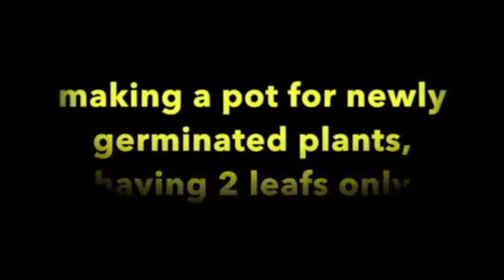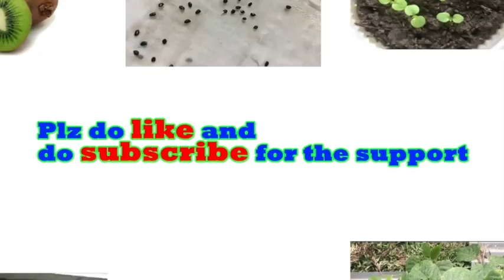How to grow kiwi plants at home, 7 months review in 7 minutes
To be very frank this is my first time and I am very much satisfied with the result.
Very easy way to grow kiwi plants at home without buying expensive kiwi seeds and plants. I am sure everyone can do this at their home. If any one has any confusion they can ask me I will help them to solve their problem.
Thanks
CERTIFICATE OF APPRECIATION